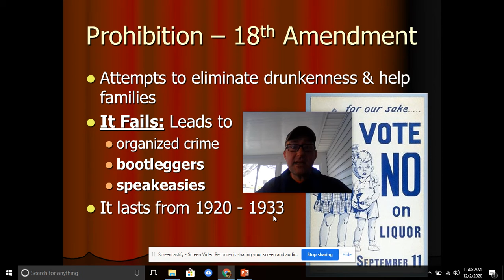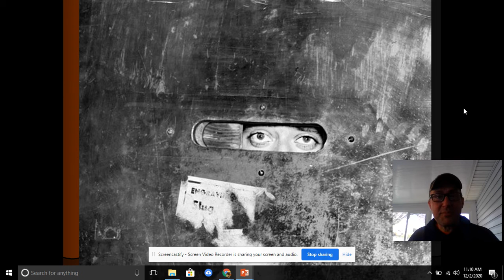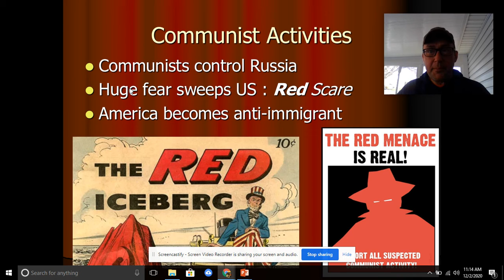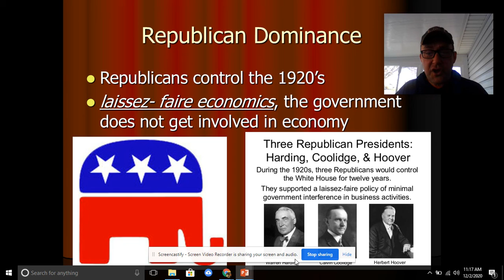Lecture Notes; Prohibition, Communism & Politics